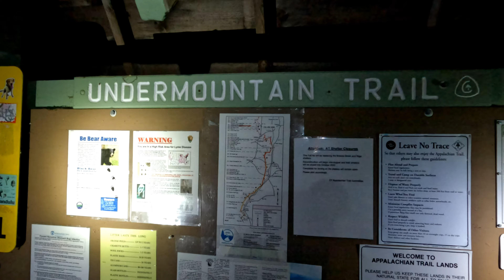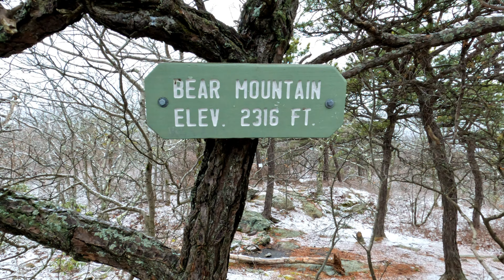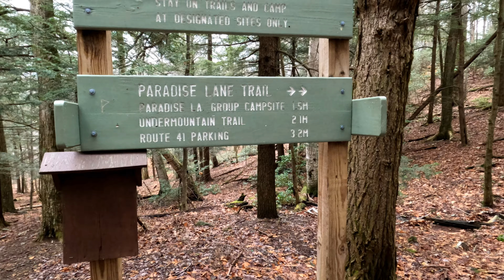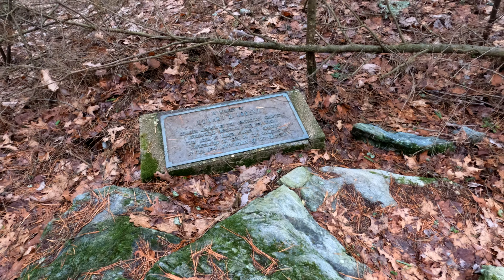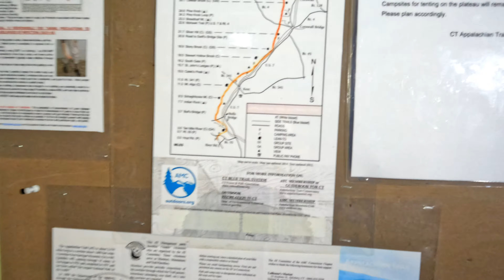Connecticut Appalachian Trail Bear mountain: Hike CT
First hike of 2023 back to the Connecticut Appalachian Trail and up over Bear mountain.
My father(@Gary.W.10), Allen (@RagingBeardOutdoors) and I hiked the Under mountain Trail (2mi) to the Connecticut section of the Appalachian Trail (2.5mi) up and over Bear Mountain and into Massachusetts where we met the Paradise Lane Trail (1.9mi) and Returned to the parking lot.
It was a great first of the year hike, lots of laughs and even a bit of snow!

00:00 Start Under Mountain Trail
00:09 Trail Sign
01:27 Paradise Lane Trail junction/First Appalachian trail sign
02:26 End of Under mountain Trail and onto the AT
02:44 Riga junction Sign.
02:52 First views
03:22 It's snowing a bit (finally)
03:48 Bear Mountain summit
04:51 Bear Mountain Elevation Sign
06:04 Toothpaste Conspiracy
07:48 Mount Washington Rd Parking area Sign
08:08 Connecticut/Mass Border
08:42 Sages Ravine/Start of Paradise Lane Trail
09:04 Edward H. Lorenz Plaque on Paradise Lane Trail
10:05 Back to Under mountain Trail
10:30 Back at the parking lot.

Instagram pages for us.